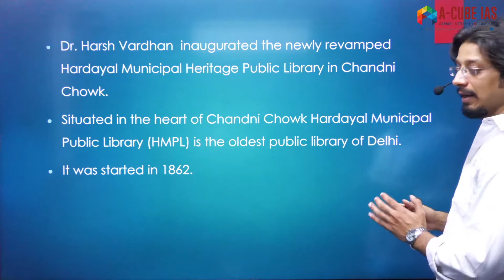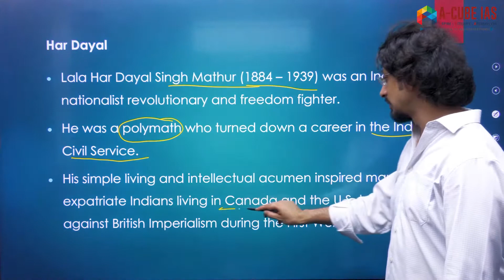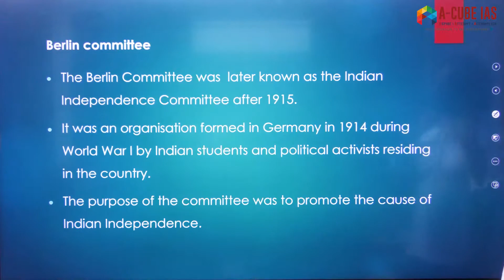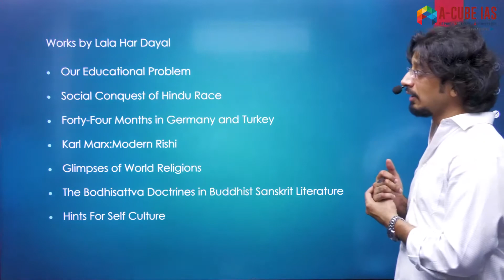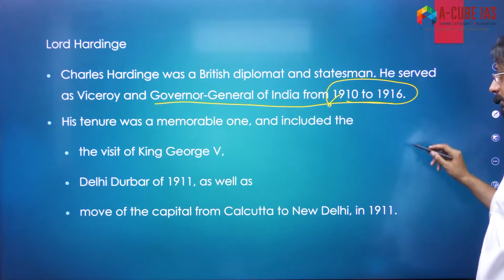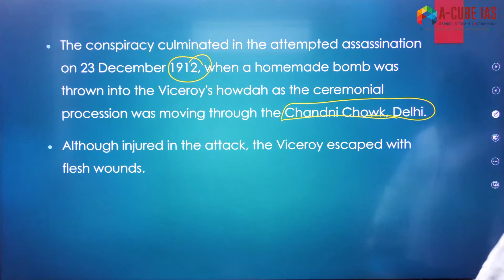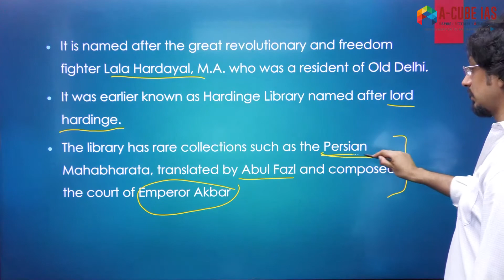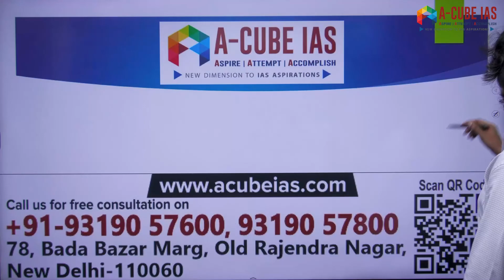Lala Hardayal Singh Mathur - Contemporary Issues For UPSC IAS EXAM by Deepak Singh; A-CUBE IAS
Lala Hardayal Singh Mathur

Contemporary Developments; Current Affairs, discussions, and analysis that are useful for Civil Services Examination for both Prelims and Mains. Every day on A-Cube IAS YouTube Channel.

Aspire To Achieve

A-Cube IAS General Studies Foundation Course

Meticulously planned, well structured course covering Civil Services Exam syllabus effectively

Enroll for General Studies Foundation Course classes now:
For Details